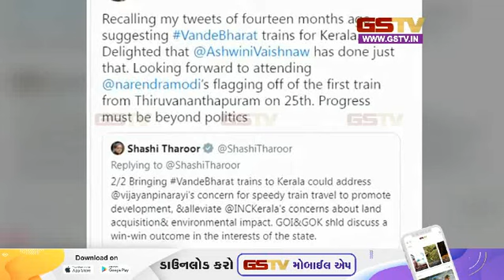વિકાસની વાત રાજનીતિથી અલગ હોવી જોઈએ. | Gstv News